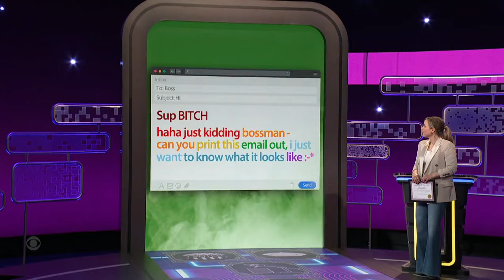You’re 100% Getting Drug Tested if You Send This Work Email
Aaron Jackson and Josh Sharp battle for the win by writing a work email while clearly high. Taylor Tomlinson and the audience pick the winner.